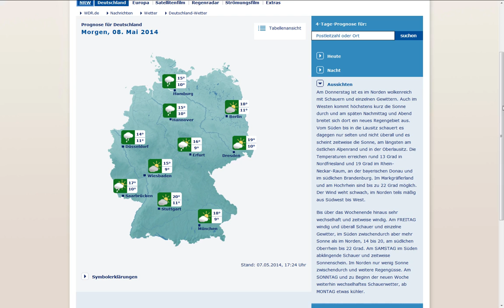7.5.2014 Weather wetter Manipulation Stormseeding HAARP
7.5.2014, Weather, wetter, Manipulation, Stormseeding, HAARP,